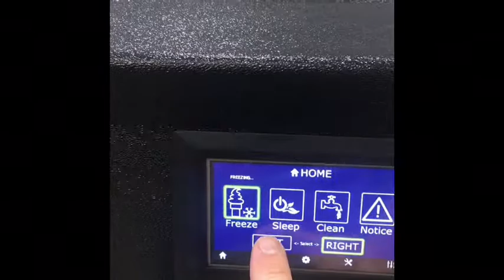ICE CREAM 101 PENN STATE COLLEGE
Ice Cream Lectures | Training